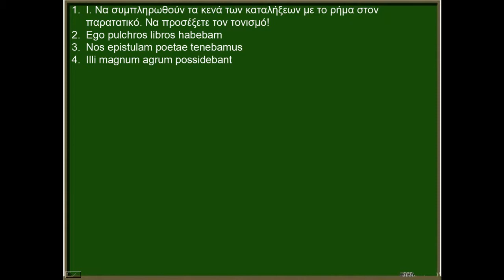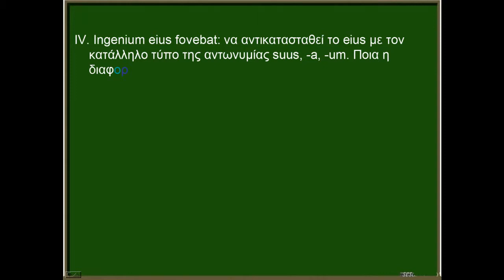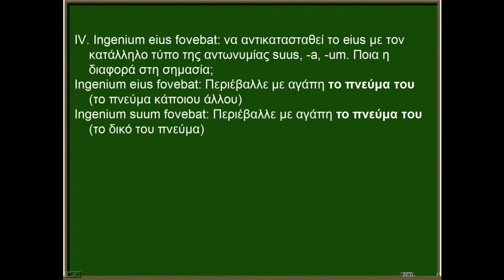Λατινικά, Κεφάλαιο 5, απαντήσεις σχολικών ερωτήσεων